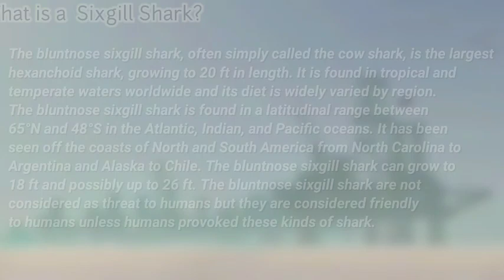Fishing Life#17 | Catching Sixgill Shark | The Finless Back Shark of the Pacific Ocean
Researchers says that Sixgill Sharks are very Friendly to Humans unless if you harmed them it will attack you😮

★Warning★
1. Deleting or switching mobile device will reset the app data
2. The product contains in-app purchase feature. If you agree to make a purchase, you will be billed.

I am an Asian Guy who likes to play Indie Games(not mostly). Basically, I am an average Gamer not expert nor pro.

Lets Fishing!
Free Fishing!
Best Fishing!
Shark Fishing!
Ocean Fishing!
Fishing&Life!